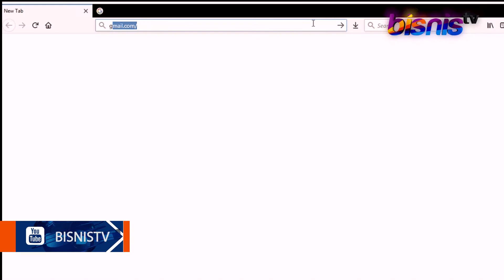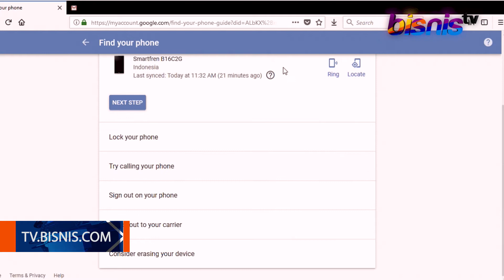Mencari Handphone Android Dalam Mode Silent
Pernah lupa menaruh handphone kamu dan kebetulan dalam mode silent. Berikut tips untuk mencari handphone tersebut.